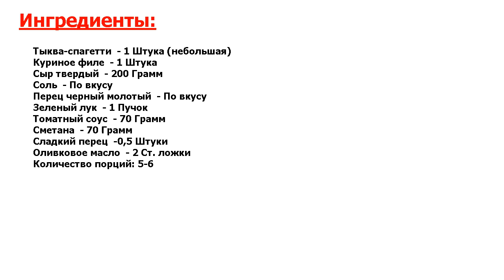★ШЕДЕВРАЛЬНО!★ ФАРШИРОВАННАЯ ТЫКВА-СПАГЕТТИ КУРИЦЕЙ ★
★Прелесть как вкусно! Интересный и вкусный рецепт для любителей тыквы● Кроме курицы там сладкий перец, много сыра и соусов, зелень● Смотрите, как приготовить фаршированную тыкву-спагетти курицей! Очень оригинально!